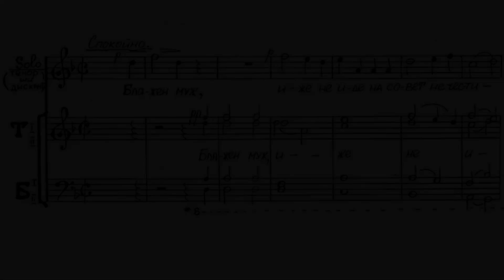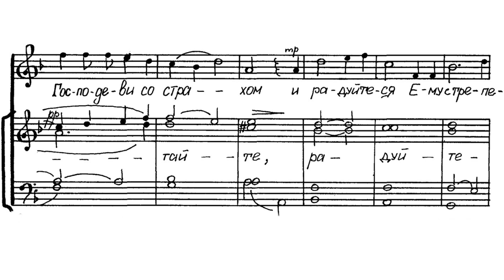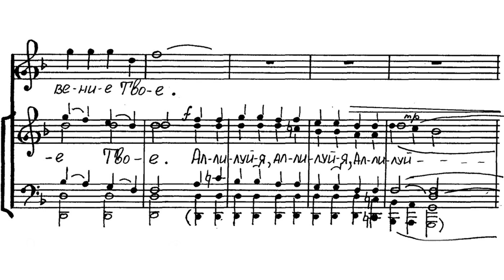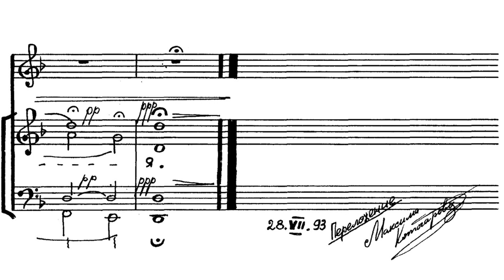«Блажен муж» А. Третьяков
«Блажен муж»
муз. А. Третьякова
переложение для мужского хора М. Котогарова

Мужская капелла "Благовест"